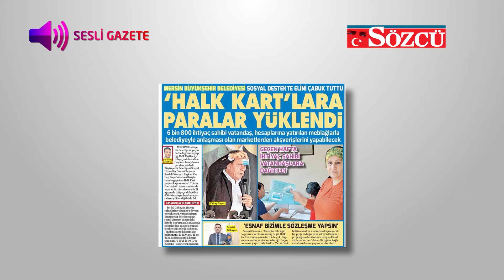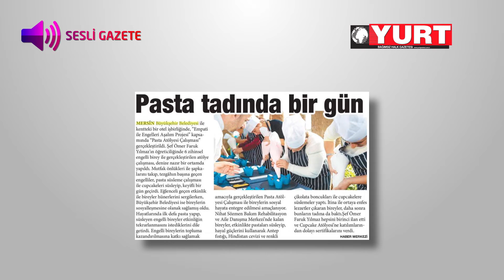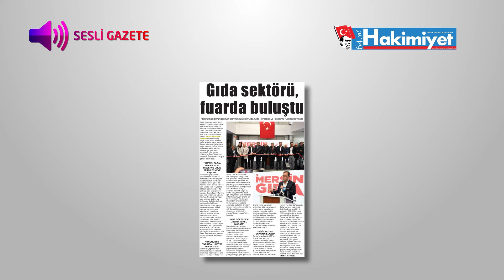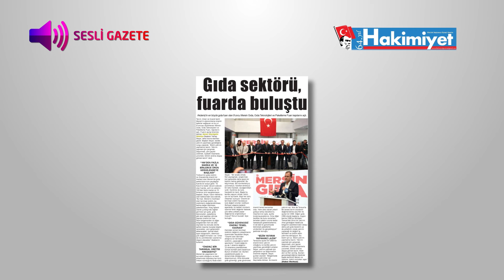Sesli Gazete (9 - 15 Kasım 2019)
Ulusal ve yerel basında Mersin’le ilgili hangi haberler yer almış, geçen hafta Mersin’den neler öne çıkmış, hepsi Sesli Gazete’de.

Sesli Gazete’de bakın geçtiğimiz hafta neler olmuş? (9 - 15 Kasım 2019)🔍🗞👇